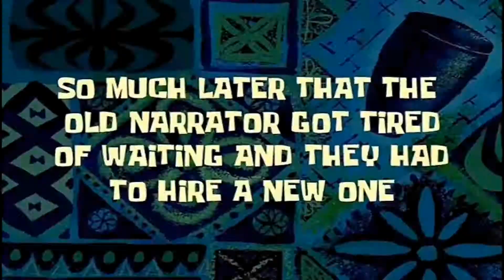Panglao Escapade | Part 2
Hey Guys! It's me Bob again, and Welcome back to the BOB DIARIES!

In case no one has told you yet, lemme tell you that you are amazingly wonderful!

WELCOME TO ANOTHER laagseries around the crystal clear waters and whitesand beaches of Panglao, Bohol with my friends.

N O T I C E : This is a two-part vlog with this trailer video on what happened at the beach.

List it on, the BOB DIARIES.😊😍😍